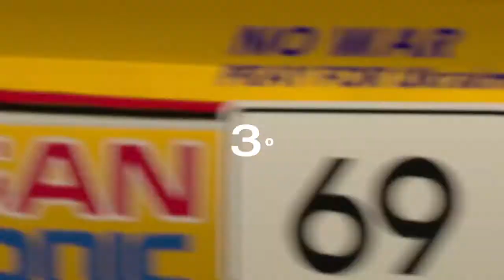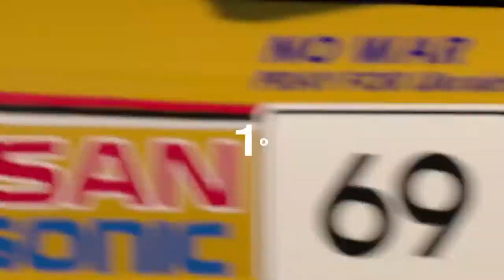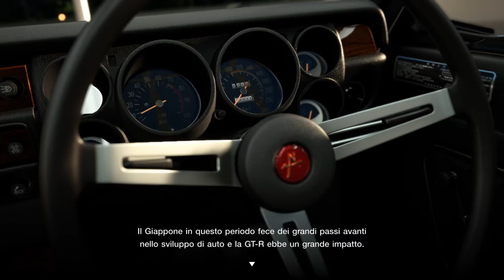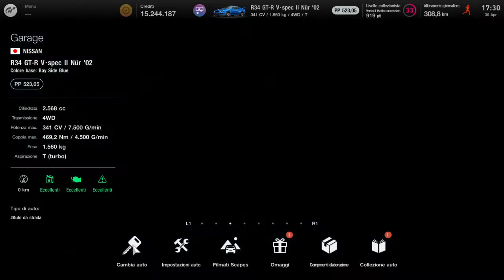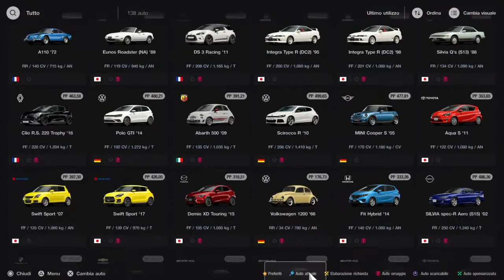Gran Turismo 7 - #26 - Evento Nissan GT-R - PS4Pro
Benvenuti nel mio canale "PietroWRN channel" che tratta video gameplay / carriera / test mod / tutorial su Farming Simulator ed altri titoli simulativi di guida e di vario genere su piattaforma PS4Pro, prossimamente anche su console PS5 / PC.
Volante utilizzato per le sessioni di guida: Thrustmaster T300rs GT Edition, pedaliera T3PA.
Attualmente collaboro nel gruppo "The Crazy Brothers" sul canale youtube di "Marcello Zingaro68" ed in compagnia di Marco "The Godfather of Simulator" insieme portiamo avanti varie carriere settimanali in live con gli utenti su Farming Simulator, ed altri titoli carriera con gli iscritti in live su SnowRunner.
"The Crazy Brothers 🎮 ( Giochi: PS4/PS5 - Xbox - PC ) 🎮"